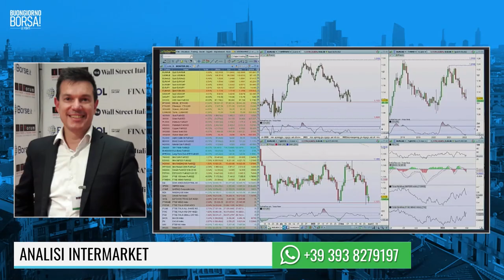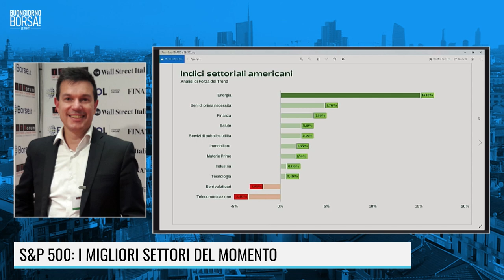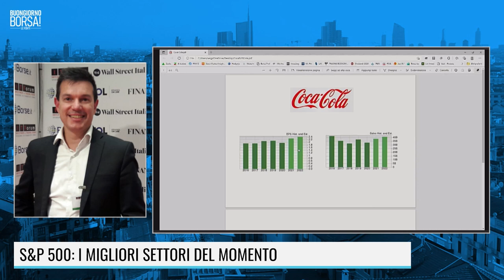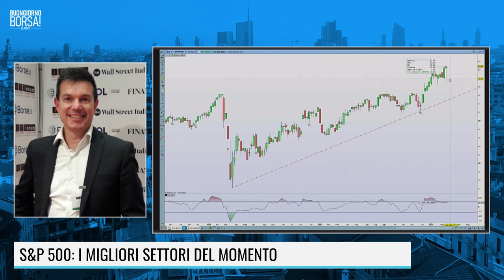S&P 500: I MIGLIORI SETTORI DEL MOMENTO